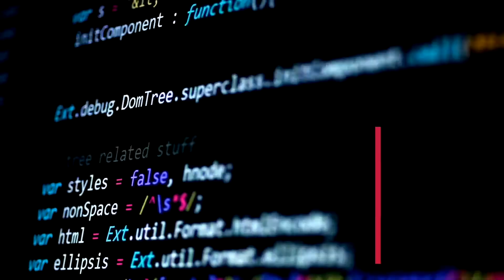CompTIA Security+ #1 Core CyberSecurity Certification on The Market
🔵Purchase GoDigitalLearn for 3 Years only IDR 199K
**50K+ Ebooks and IT Courses